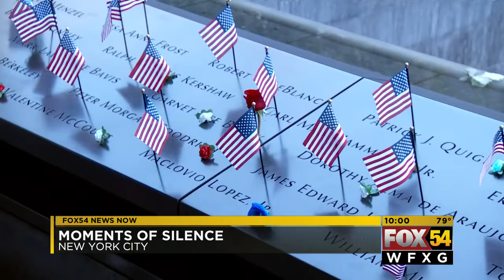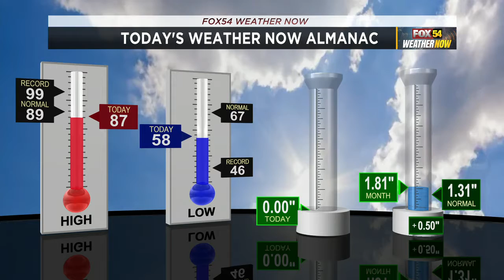FOX54 10:00pm A-Block 09-11-21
Aired on WFXG FOX54 in Augusta, GA
Produced by Ryan Carter